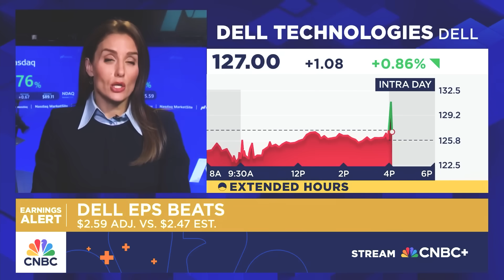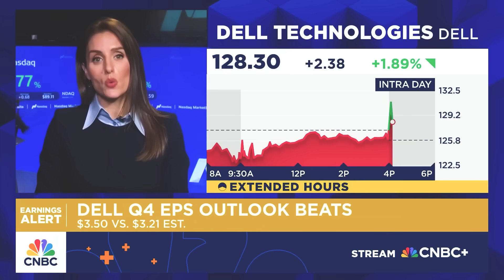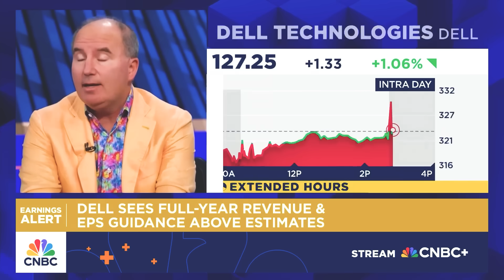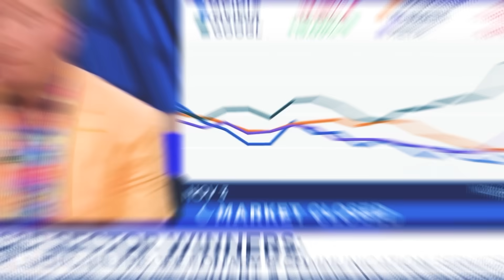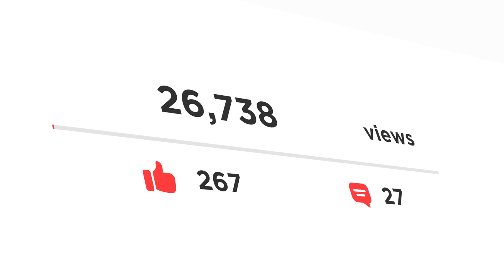Dan Ives Names His Top AI Winners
If you’re trying to make sense of AI, this is a complete breakdown of the entire industry. I built the course I wish I had when I started

Dan Ives explains how Microsoft and Palantir are leading a major shift as AI moves from experiments to real enterprise deployment. The video highlights why Microsoft wins through scale and why Palantir wins through specialized, high-impact use cases.

• Enterprise AI budgets shifting to operations
• Microsoft Azure expanding across major industries
• Palantir is securing high-value government and enterprise deals
• Specialized AI systems creating long-term lock-in
• Massive growth in data centers and infrastructure demand

Microsoft benefits from deep enterprise integration and long-standing software adoption, while Palantir drives value through mission-critical AI systems in defense, finance, and healthcare. AI infrastructure and cloud spending continue accelerating as organizations deploy AI at scale.

Dan Ives Says the Crash Everyone Fears Isn’t Coming